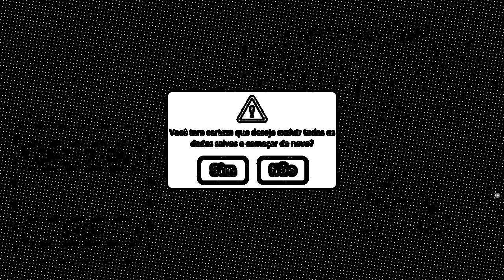jogando esse jogo muito fofo mais também estranho (a pretty odd bunny)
esse jogo é muito legal espero que tenham gostado do vídeo 🙂